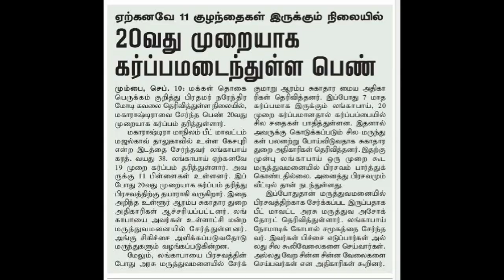FLASH NEWS FOR DEAF 16th SEPTMBER 2019#178